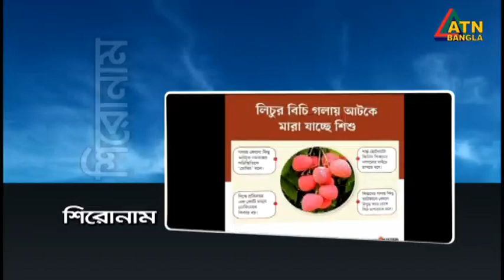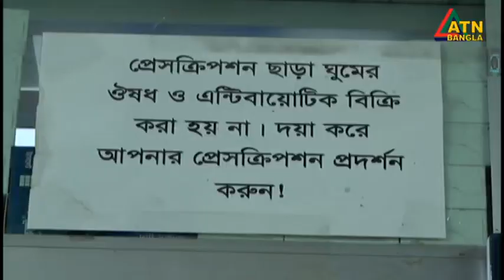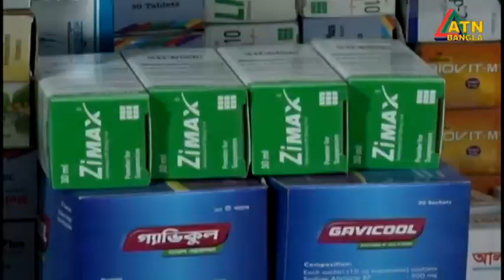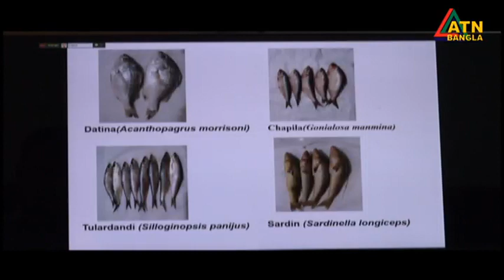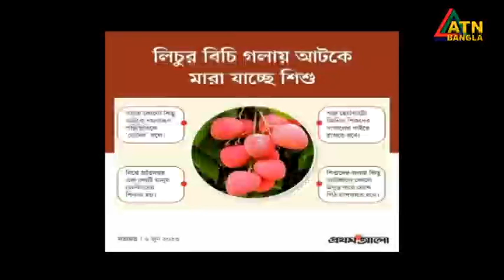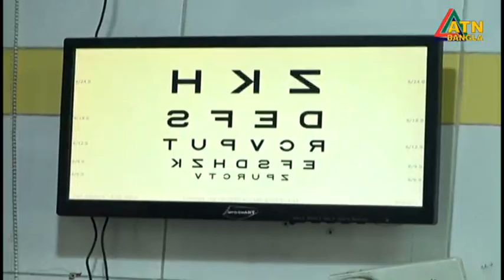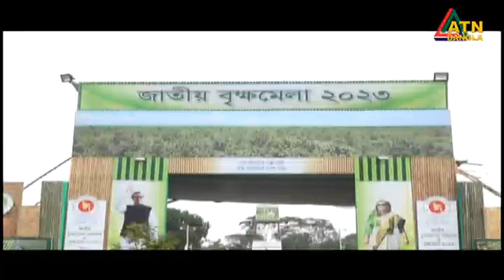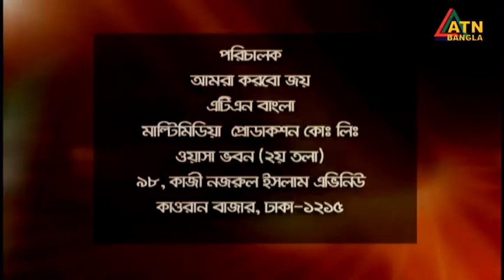শিশুদের অনুষ্ঠান "আমরা করবো জয়" | Childrens Program | Amra Korbo Joy | ATN Bangla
Amra Korbo Joy | 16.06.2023 | Children's Program | ATN Bangla